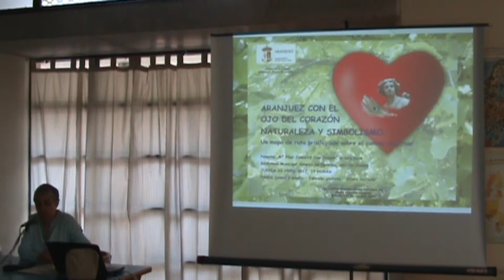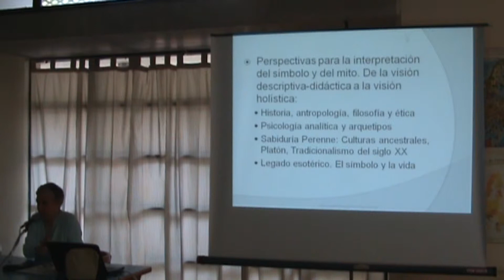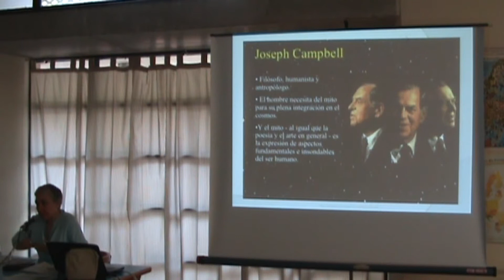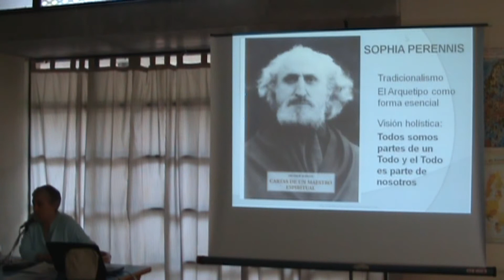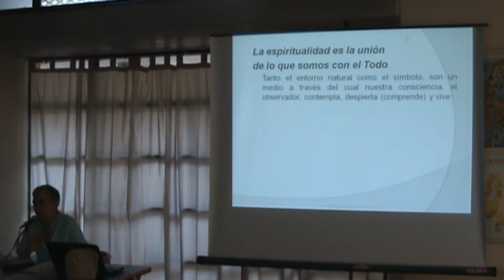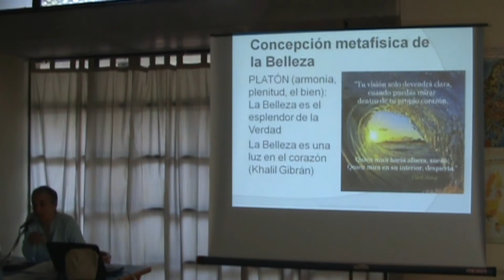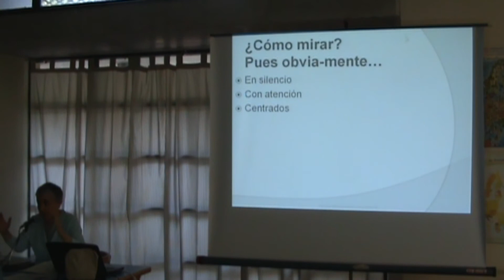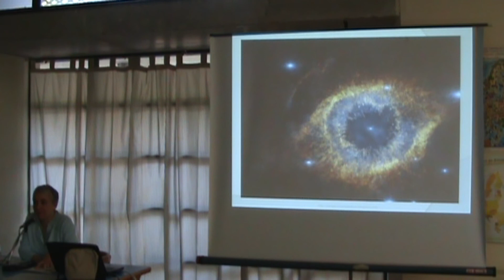EL OJO DEL CORAZÓN: ARANJUEZ, NATURALEZA Y SIMBOLISMO OCULTO (Parte 1 de 3)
Conferencia “Aranjuez con el Ojo de Corazón, Naturaleza y Simbolismo”, impartida por Mª Pilar Zamarra San Joaquín el 20 de abril de 2017, en la biblioteca municipal de Aranjuez, Álvarez de Quindós, sección juvenil, dentro de los actos de la Semana del Libro.
Se expone parte de un trabajo de investigación INSCRITO EN EL REGISTRO DE LA PROPIEDAD INTELECTUAL.
Presenta Aranjuez como un mapa de ruta privilegiado para el camino espiritual, desde un punto de vista práctico que invita a abrir el Ojo del Corazón y recuperar la conexión con la Naturaleza y con nuestra esencia, al despertar de la conciencia. El símbolo no es un elemento para su mera interpretación, nos recuerda nuestro camino de retorno, es el símbolo vivo, con la energía espiritual que contiene.
Se tratan cuatro apartados: 1- Perspectivas para la interpretación del símbolo y del mito. De la visión descriptiva-didáctica a la visión holística. 2- Aranjuez. Contexto para el despertar, mapa de ruta privilegiado. 3- Paso a paso, mito a mito. 4- Paraíso para la Biofilia (el Alma de los Jardines).